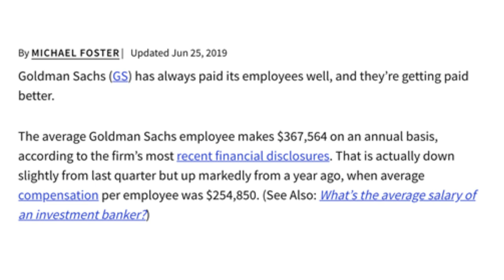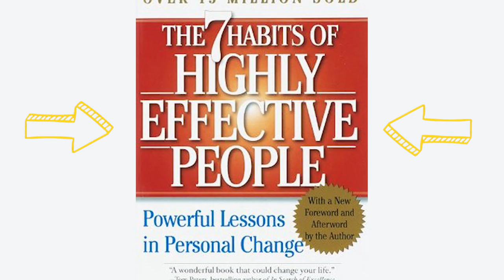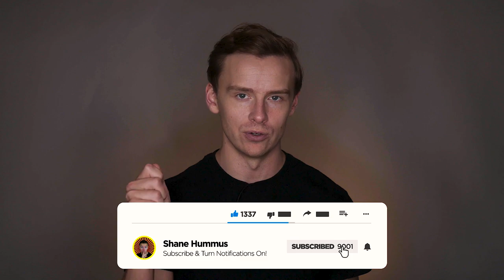The 4 BEST ways to choose your College Degree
What's happening guys, this is a video that will help you choose which degree you should pursue by beginning with the end in mind.  Instead of starting by thinking of the degree, what you should do instead is think of your goal or ideal outcome, and then reverse engineer your way back to find the degree that can act as a vehicle to get you to your goal.  You can then make a solid plan to get there

This is basically the opposite of what most people do.  Most people just go purely for their passion, not looking out for their future self and having no plans or goals. It's easy to be afraid of the future, so why think about the future when you can just go for your passion and ignore responsibilities blindly hoping that there will be a bright career ahead of you when in reality there may be no demand whatsoever.

Again, I feel like I have to continue repeating this but I'm NOT saying that you should ignore your passion.  That is definitely an important part of your decision, but to blindly go for your passion without considering other things is a very bad idea.

Make sure to always look out for future you.  Anyways, I think this video will be extremely helpful to you, enjoy :)